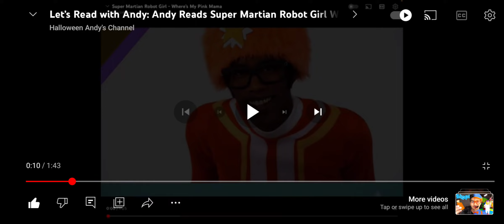I Helped My Buddy Andy Reads Super Martain Robot Girl Pink Mama 🍦 From Happy Episode